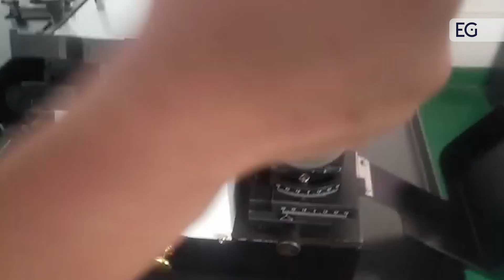Станок для заточки сверл и фрез GD-313A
Предлагаем вашему вниманию видео станка для заточки сверл и фрез GD-313A. С полным описанием и характеристиками вы можете ознакомиться, посетив наш сайт